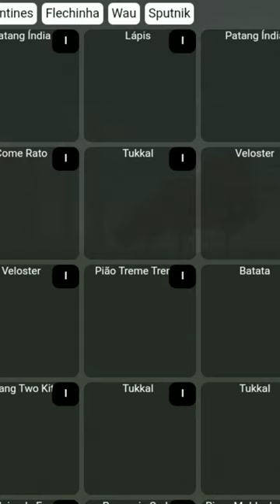kite playing game video